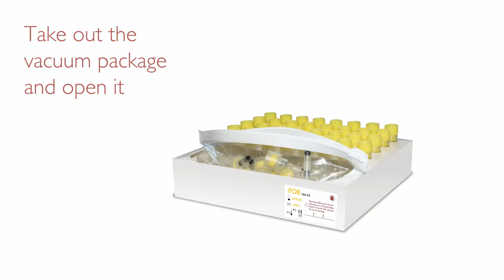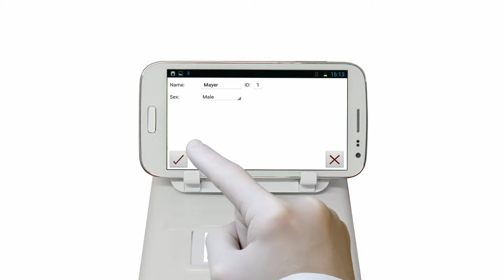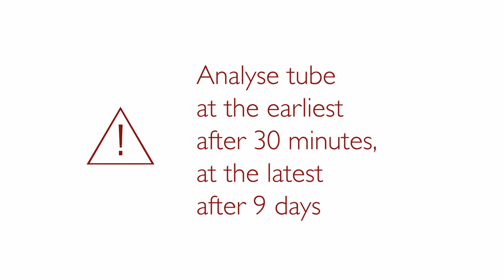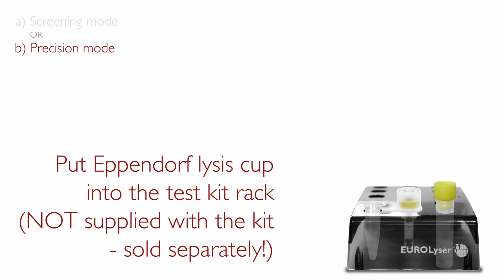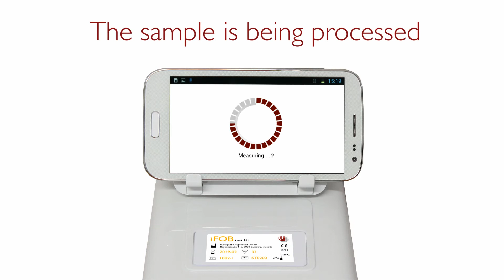Performing an iFOB (immunological faecal occult blood) test with the Eurolyser CUBE-S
This video demonstrates the procedure of an iFOB (immunological faecal occult blood) test with the Eurolyser CUBE-S instrument in 3 phases:

1) Test preparation
2) Sample collection
3) Press start (the instrument the runs the test automatically)

A result in less than 10 minutes!

That's how simple point-of-care testing can (and should) be!
iFOB measurement with the Eurolyser CUBE-S.